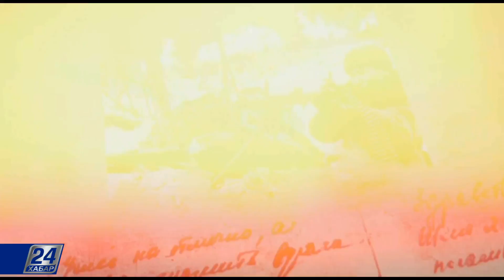Воспоминания о войне. Илья Марченко